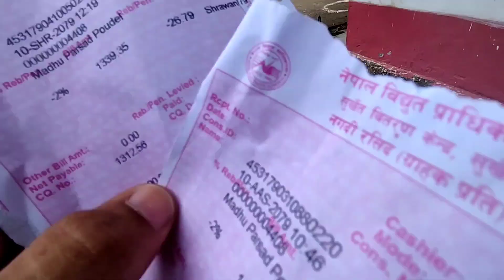Electricity Office Lea $2 Lutyo, I see Rarest White Pegion